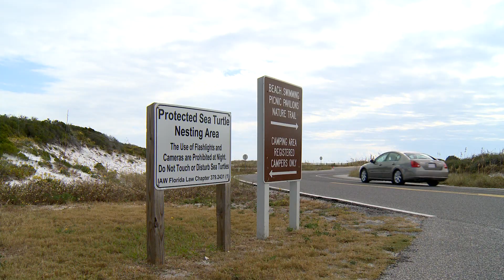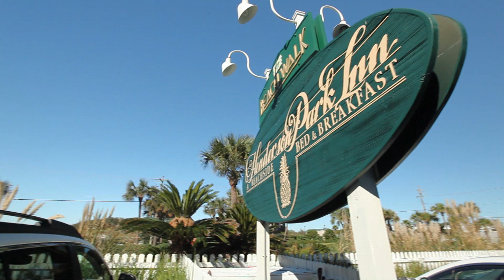Henderson Park Inn, Destin Florida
Directed, edited and produced by Shane Reynolds (aka Shane O)